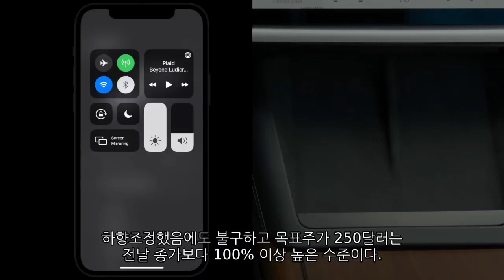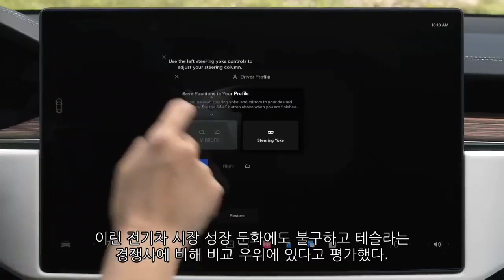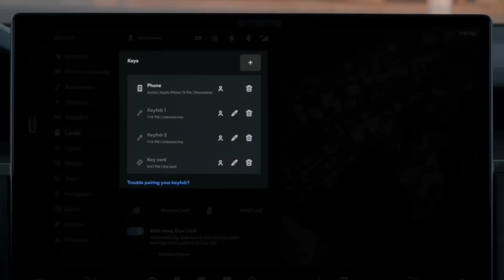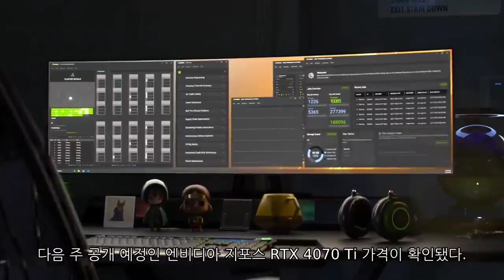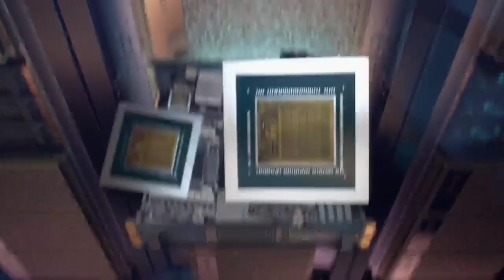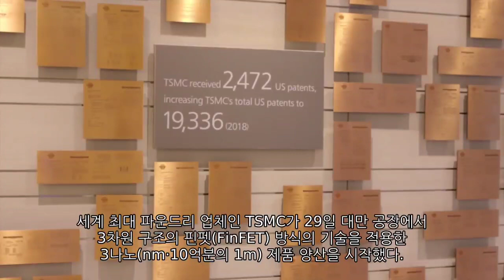[News] 테슬라(Tesla), 애플(Apple), 엔비디아(Nvidia), TSMC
▷ 테슬라(Tesla) / 모건스탠리 "테슬라, EV 시장서 격차 벌릴 것"…테슬라 주가 8% 이상 상승 반전
▷ 애플(Apple) / 애플 아이폰15플러스 가격 내리나, 플러스 판매 부진에 라인업 재검토
▷ 엔비디아(Nvidia) / 엔비디아 지포스 RTX 4070 Ti 가격 조정하나? 7900XT 보다 100달러 싸게
▷ TSMC / TSMC, 최첨단 3나노 반도체 양산 돌입...“대만내 생산 확대할 것”